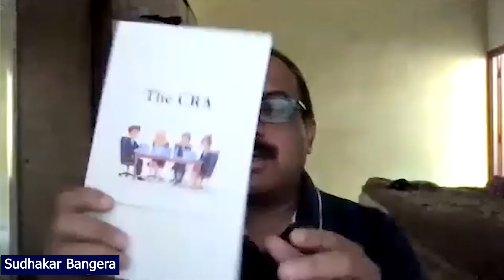What is clinical trials | Career and scope in Clinical trials | Jobs and Industry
In this talk show, we discuss clinical trials and the scope of their job. we have our special guest Dr. Sudhakar Bangera is an MBBS, MD Pharmacology, and Masters in Clinical Trials, and trained in vaccinology. He is multifaceted healthcare and clinical research professional having coordinated several hundred complex global clinical studies) in various capacities as COO, Country Manager, Vice-President, Director, Project Manager in national and international pharma and government organizations. Currently, Dr. Bangera is managing his consulting firm, AILEEN Clinical Research Services as Managing Partner at Hyderabad.
Currently, Dr. Bangera mentors students, faculty and healthcare startup entrepreneurs at several IITs, CCMB, C-CAMP, IKP, MNR, Nexus Startup@USA Embassy, Delhi and GlobalThinkers Forum, the UK on clinical development and regulatory requirements. Dr. Bangera is the author of the book – Medical Device – Concept to Commercialisation: India Perspective.
1.    What is Clinical Trial?
2.    Could you explain what are career opportunities in the clinical research industry for students graduating with Bachelor’s in Life Sciences or Medical Sciences or Allied Health studies?
3.    Are clinical research jobs in high demand?
4.    Can they do a master's in clinical research after Bachelors's in Life Sciences?
5.    Can you please advise our audience on how they can fulfill their dream in the pharmaceutical research industry.
6.    Have you seen any real-life example of a student who has done very good in a career in clinical research
7.    Is there an opportunity for entrepreneurs in this segment

For Pharmacy, LifeScience, Nursing, Biotechnology, and all other Medical Related Internship.